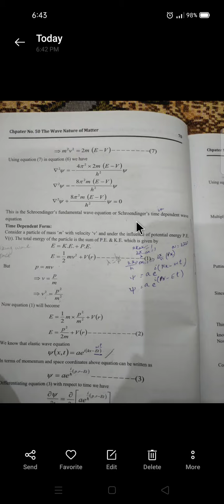part 3 Schroendinger's wave equation